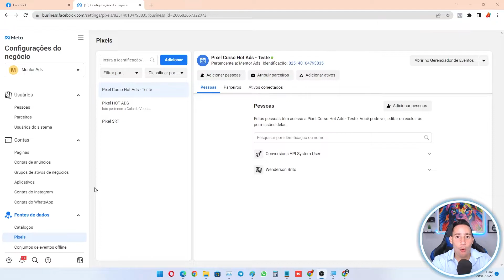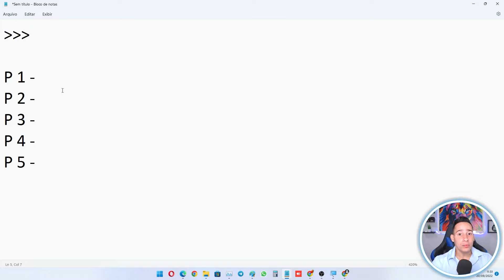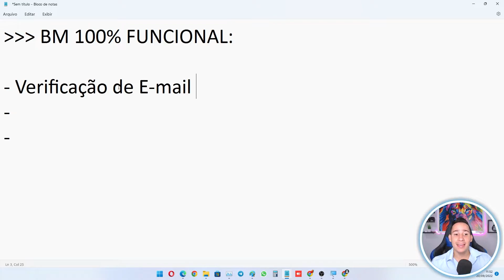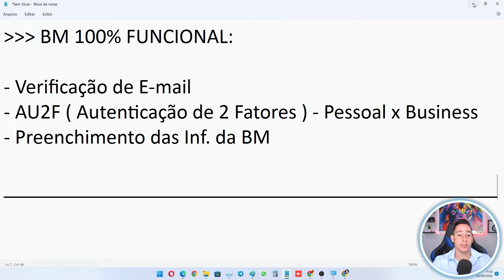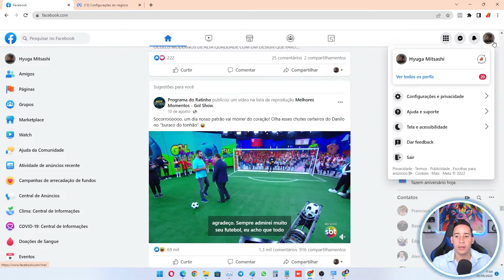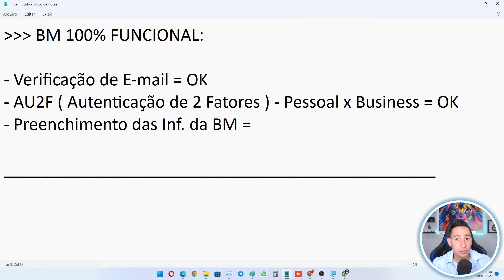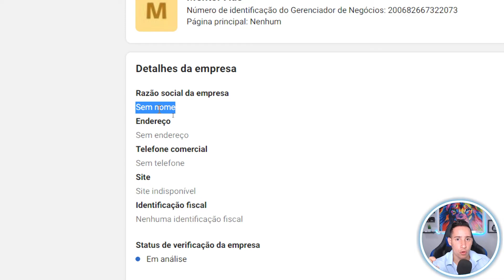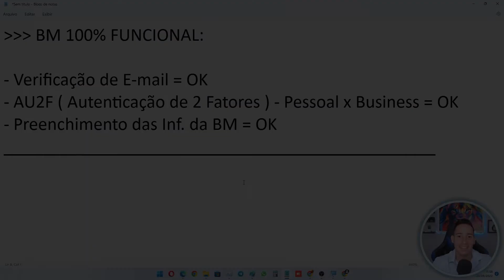CONTINGÊNCIA: PARE DE LEVAR BLOQUEIOS NO FACEBOOK ADS | GUIA COMPLETO 2022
Contingência COMPLETO: Nunca Mais Perca Contas de Anúncios, Pare de Levar Bloqueios no Facebook Ads com a Estratégia de 2022 Mais Eficiente.

Portanto, o que é contingência ? Contingência nada mais é que ter um Plano B, uma carta na manga porque ao tomar bloqueio no facebook ads, você consiga continuar vendendo todos os dias.

A Contingência de página é necessária, visto que o facebook ads da restrição da conta de anúncio e até mesmo de página.

O Bloqueio facebook ads acontece em vários níveis, desde domínios até mesmo bloqueio por pagamento facebook ads, portanto a contingência é algo imprescindível quando se trata de ter sucesso no online.

O método ensinado na aula consiste em como fazer contingência facebook ads atualizado é um guia passo a passo mostrando como pode ter mais segurança de conta e também gerar credibilidade com o facebook.

Para blindar um perfil facebook ads é necessário gerar essa credibilidade e uma das formas é fazendo a verificação de e-mail, assim consegue blindar bm 2022.

Uma outra forma de blindar bm facebook ads é você ativar o que chamamos de Autenticação de 2 Fatores que é a Segurança em Duas Etapas do Facebook, essa parte é importante ficar atento se fez tanto no Perfil, quanto também na Business Manager.

E por fim, uma das coisas mais simples e que todos deixam passar em como blindar sua bm no facebook ads é o preenchimento das informações. É só clicar em Gerenciador de Anúncios, Configuração do Negócio e lá vai conseguir preencher as informações da BM. Isso faz muita diferença até mesmo nas vendas, porque gera credibilidade com o facebook ads.

Imagine Ter o Plano de Contingência e Muito Mais

🎯 Nossa Capacitação Completa em Tráfego Pago com Plano de Contingência Poderoso está com um Super Descontão Relâmpago, Isso fará toda Diferença nos seus Resultados Acesse:

[ Ao Vivo ]. Estou te esperando em;

Corre e Garanta Já a sua Vaga.

 0:00 - Se Inscreve ai no Canal :D
 8:03 - Se Inscreve ai